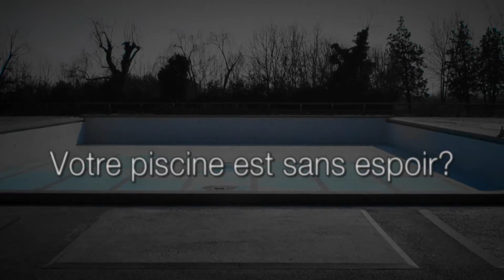FLAGPOOL découvre la formule de la jeunesse éternelle des piscines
La vieille piscine, fidèle compagnon des fins de semaine d'été, commence à sentir le temps qui passe : les premières infiltrations apparaissent et deviennent toujours plus invasives, anti-esthétiques et dangereuses, jusqu'à en compromettre irréparablement les possibilités d'utilisation.
Avec FLAGPOOL, en effet, grâce à son nouveau liner en PVC armé, la recherche de l'élixir magique en mesure de leur redonner la beauté d'autrefois est terminée.
Tous les problèmes causés par les infiltrations et/ou pertes d'eau sont définitivement résolus, avec un revêtement garantissant la totale étanchéité de la structure.
L'eau de la piscine doit avoir un aspect parfaitement intégré avec le milieu environnant... ? Pas de problèmes, le liner Flagpool présente une gamme « Total look » en 13 nouvelles teintes unies et une gamme en version imprimée « Mosaïque » et « Marbre ».